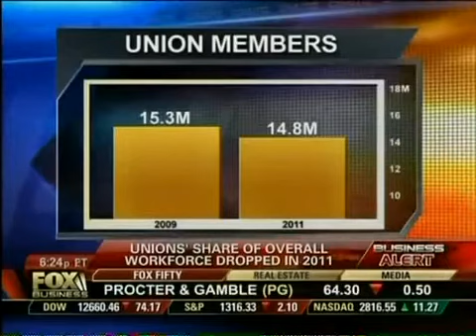Demos' Rich Benjamin on FOX Business: Unions Support the Middle Class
Demos' Rich Benjamin goes on FOX Business to make the case that unions are needed today more than ever to rebuild the middle class.